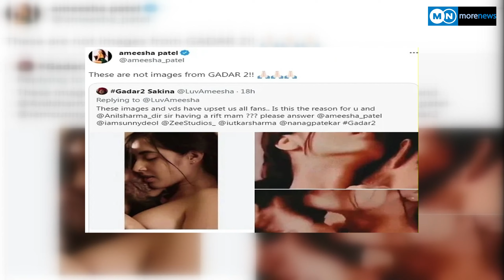বলিউড অভিনেত্রী আমিশা প্যাটেলের সঙ্গমের ভিডিও ফাঁস....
Bollywood actress Ameesha Patel's Sangam video leaked.

More Television Bulletin:
More Television Entertainment:
More Television Sports:
More Television ISLAMIC:

More Television:
More Television:
More TV Sports :